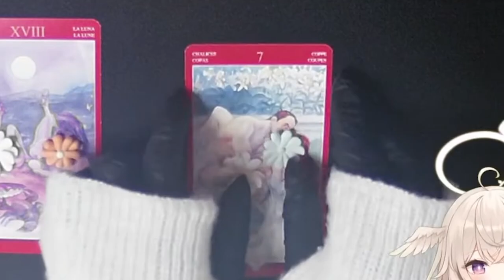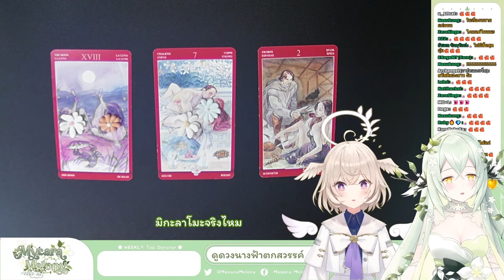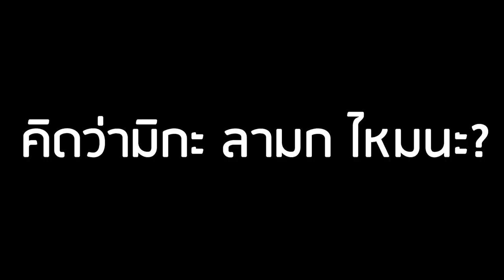[Vtuber]Hi-light มิกะลามกหรือไม่? ไพ่จงบอก!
เอาจริงๆ ไม่ต้องดูก็น่าจะรู้คำตอบแล้วนะ...